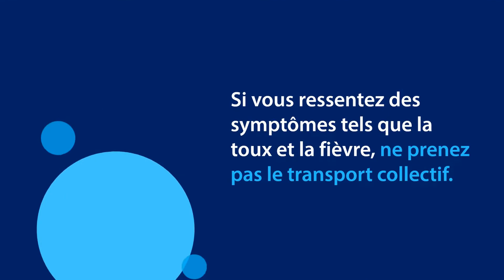COVID19 - Mesures à suivre - RTL Longueuil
Visionnez notre capsule afin de connaître les mesures émises par le RTL et les autorités provinciales lors de vos déplacements en transport en commun.

Le Réseau de transport de Longueuil est la troisième société de transport en importance au Québec couvrant les cinq villes de l’agglomération de Longueuil.